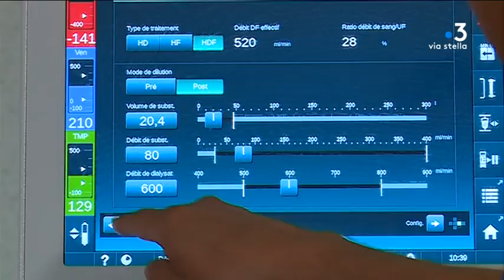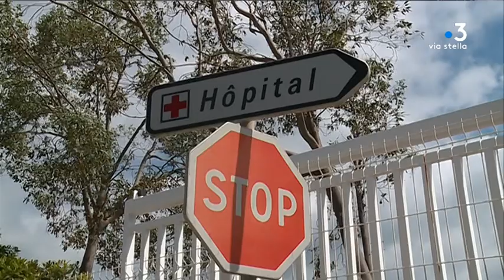Santé : une unité de dialyse ouvre à Sartène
En Corse, huit structures sont autorisées à pratiquer des dialyses. Plus de 200 patients sont traités sur l'ensemble du territoire insulaire impliquant de longs déplacements plusieurs fois par semaine. Pour les habitants du Sartenais-Valinco, les choses vont changer : une unité ouvre à Sartène.

Intervenants  - Lilian Gardiol, Patient habitant Cavaillon ; Loic Birkonstok, Infirmier au service dialyse à la Polyclinique du Sud de la Corse ; Marie-Jeanne Alfonsi, Patiente habitant  Sartène ; Docteur Christophe Baudeau, Néphrologue-Hémodialyse à la  Polyclinique du sud de la Corse ; Fabrice Cuenot, Futur infirmier de l'unité de dialyse médicalisée de Sartène ; Renaud Mazin, Directeur de la Polyclinique du sud de la Corse.

Equipe - Sylvie Wolinsky ; Frédéric Roche ; Wendy Martini.